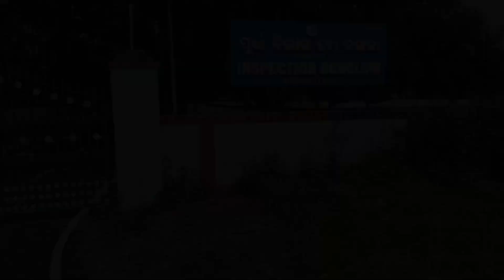ବିଷମକଟକ ଡାକ ବଙ୍ଗଳା || bissam Cuttack daka bangala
my Instagram id follow me on

                        🙏💐Jay Jagannath💐🙏